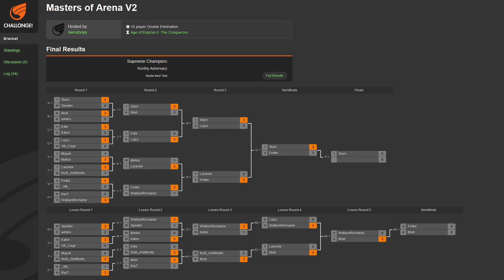MoAre2 Fedex vs Bruh G1 Byzantines LB Finals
Masters of Arena 2 - Casting a past Tournament

Also, check aoczone.net for more!